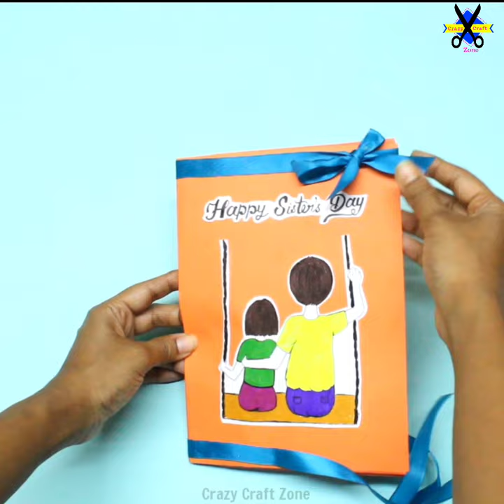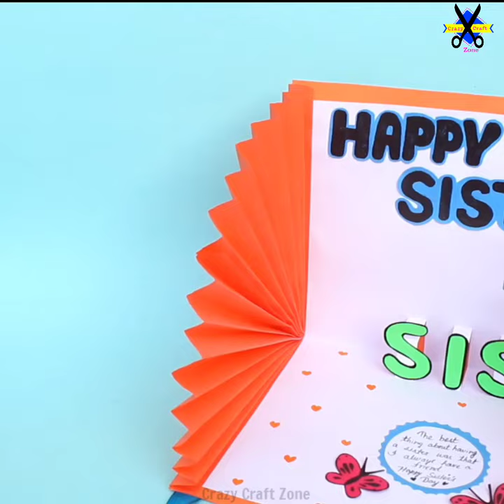Beautiful Sister's Day Card Idea| Handmade Greetings Card for Sister| DIY Sister's Day Pop Up Card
Hello viewers, today in this video we are going to show you Beautiful Sister's Day Card Idea| Handmade Greetings Card for Sister| DIY Sister's Day Pop Up Card

Sister's Day is coming soon in this 1st August but for covid 19, it's not much safe to buy something from outside as gifts for our lovable sisters. So, today we made this easy and beautiful card at home.You can make it yourself & gift it to your sister in this sister's day & show her how much you love her.